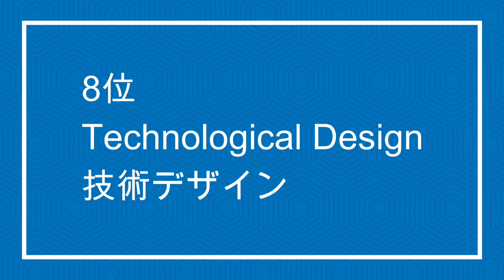【カナダ移住論】高校の選択科目10選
カナダに移住して驚いたことの1つが、高校の選択科目の豊富さです。
その中から私が高校生だったら是非学んでみたい選択科目10選をご紹介します。

このチャンネルに関するお問合せはこちらから